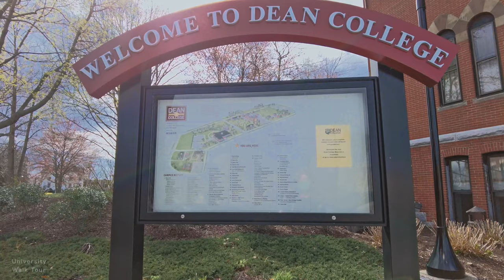Dean College - Virtual Walking Tour [4k 60fps]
Walking around Dean College, a private college in Franklin, Massachusetts. Located within one hour drive from Boston and Providence, Dean College features a beautiful campus and offers various 4-year and 2-year degree programs. Dean College ranks #34 in Regional Colleges North.

Brief intro of Dean College:

Dean College is a private college in Franklin, Massachusetts. It offers bachelor's degrees, associate degrees, and continuing and professional education and certificates.

Dean College was founded by Dr. Oliver Dean as a co-educational academy in 1865. Dr. Dean was an enthusiastic benefactor of the academy and donated approximately nine acres of land for the site of the school and donated $125,000 towards its construction. After the groundbreaking ceremony held earlier in the year, the first class at Dean Academy began on October 1, 1866, with 44 students attending. The students held class in the local Universalist Church.

Dean Hall, the main building of Dean Academy, was not finished until 1868. During the summer of 1872, Dean Hall was completely destroyed by fire, but reconstruction efforts began immediately. On June 7, 1874, the newly rebuilt Dean Hall was rededicated.

The school mascot is a bulldog named Boomer.

Notable alumni include Richard Belzer (John Munch on Law & Order: Special Victims Unit) who was kicked out of Dean College when it was known as Dean Junior College. The founders of CVS Pharmacy, Sid Goldstein and Stanley Goldstein, and the founder of the Fletcher School of Law and Diplomacy, Austin Barclay Fletcher, also attended Dean. Major League Baseball players Eddie Grant and Gabby Hartnett, sportscaster Greg Dickerson, professional football player Zachary Dixon, NY Times best-selling author Emilie Baker Loring, and Oscar Award-winning actor Broderick Crawford are also notable alumni.

The 100-acre (0.40 km2) campus includes Dean Hall, the College's oldest structure which houses classrooms, Power 88 WGAO the radio station, offices, the Center for Student Administrative Services (CSAS), Campus Safety, video production studios/classrooms, the President's office and board room, and two floors of student residences. Dean has completed an ambitious renovation program which included the installation of an elevator in Dean Hall, upgrades to Bourret Hall - a residence hall; and a complete renovation of the E. Ross Anderson Library.

In 2011, Dean College unveiled a new Campus Center.

There are many housing options for students including furnished condominiums in downtown Franklin, suite-style living, all-female residence halls, all-male residence halls and co-ed residence halls.

Dean College offers bachelor's degree and associate degree programs within four schools: School of the Arts, School of Business, Joan Phelps Palladino School of Dance, and School of Liberal Arts. Dean also offers Part-Time Continuing Studies options to serve students who wish to pursue their education on a part-time basis. Part-time students may also enroll in certificate programs.